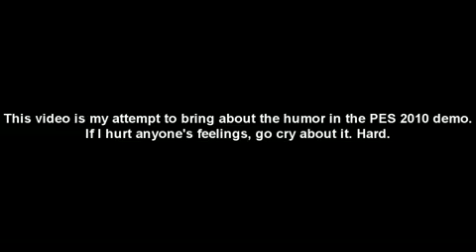FIFA 10 Vs PES 2010 Comparison (HD)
Here is a video I put together featuring the FIFA 10 and PES 2010 trailers. This season, please make the right choice.